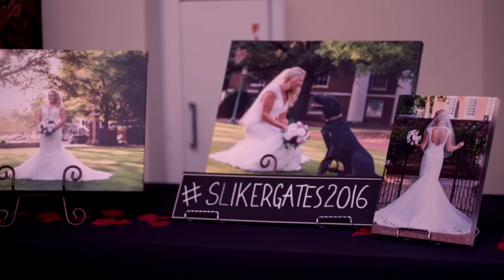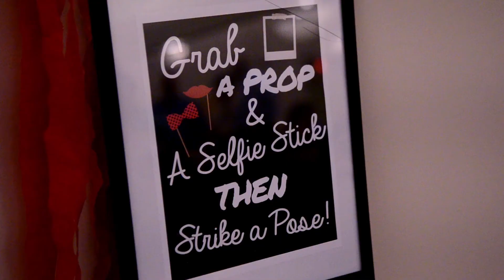Marjorie & Kevin Gates Wedding Highlight Video :: Boyce Chapel, Columbia, SC